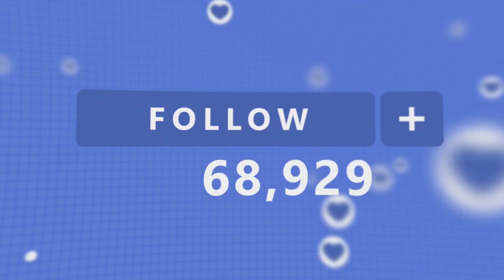Micro-Influencers: Unlocking Brand Success on a Budget | Strategies and Tips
👋 Welcome to BrandBasics! In this video, we delve into the dynamic world of micro-influencers and how they can revolutionize your brand's reach and engagement. 🚀

🔹 Video Overview:
Discover the potential of micro-influencer marketing and how it can elevate your brand to new heights. We'll explain the concept, benefits, and effective strategies to harness the impact of these influential individuals with smaller but highly engaged audiences.

📌 Key Points Covered:
1️⃣ What exactly is a micro-influencer?
2️⃣ Why micro-influencers matter for brand growth.
3️⃣ Successful case studies showcasing micro-influencer campaigns.
4️⃣ How to identify and collaborate with micro-influencers.
5️⃣ Tips for maximizing ROI through micro-influencer partnerships.

🎓 Educational and Actionable Insights:
This video is packed with actionable advice to guide you in implementing a successful micro-influencer marketing strategy for your brand. Don't miss out on the game-changing tactics we share!

🚀 Join the Conversation:
Have you leveraged micro-influencers for your brand? We'd love to hear about your experiences and tips. Engage with our community and let's learn from each other.